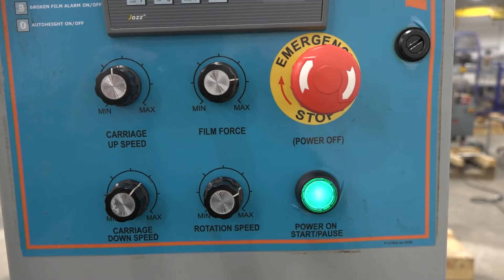K7043 - Phoenix PLP 2100 Low Profile Stretch Wrapper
This is a functional video of K7043 - Phoenix PLP 2100 Low Profile Stretch Wrapper. for more available equipment.